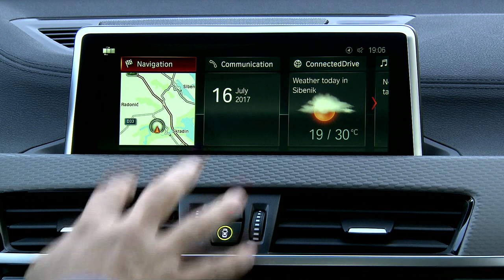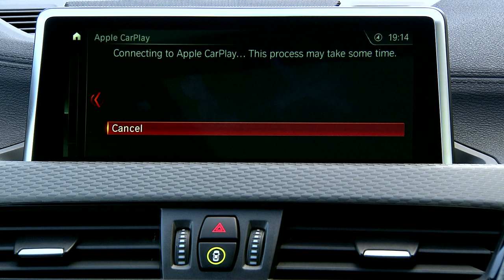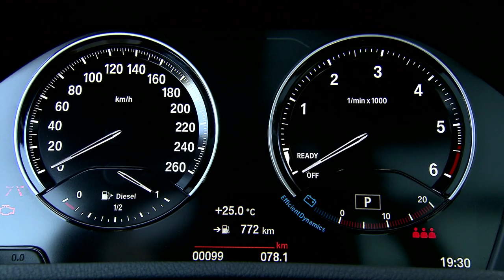2018 BMW X2 interior design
The Sports Activity Coupe is a BMW with a standalone character. Its head-turning design combines the discreet robustness of a BMW X model with the athletic potency of a coupe.

Will be available with perforated Dakota leather in Magma Red and the Micro Hexagon fabric Anthracite/Alcantara combination in Black with M piping and yellow contrast stitching.